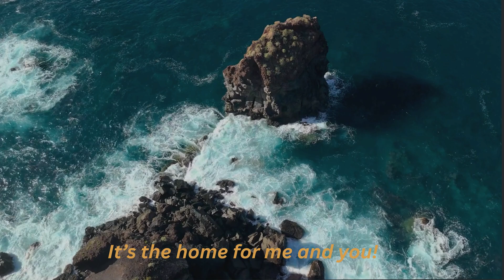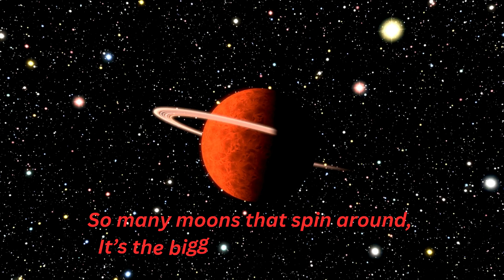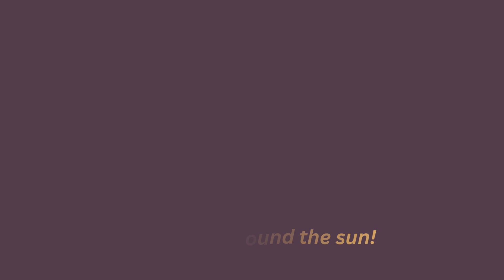8 Planets Orbit the Sun | Fun Space Song for Kids!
🌍🪐 8 Planets Orbit the Sun | Fun Space Learning for Kids 🚀✨
Come on a space adventure and learn the names of the 8 planets in our solar system! 🌞 From Mercury to Neptune, this fun and educational video is perfect for young explorers who love space.

🎶 Sing along and discover:

Mercury

Venus

Earth

Mars

Jupiter

Saturn

Uranus

Neptune